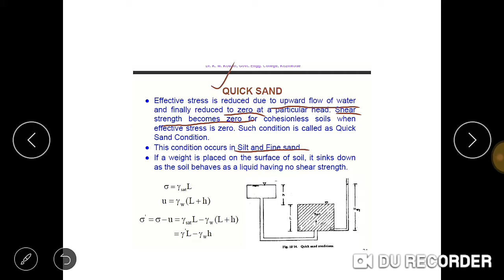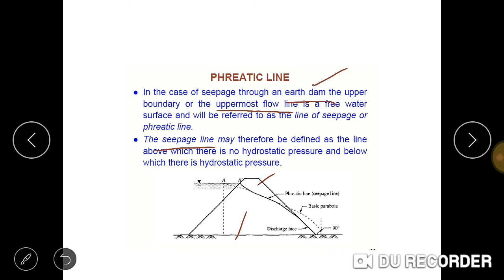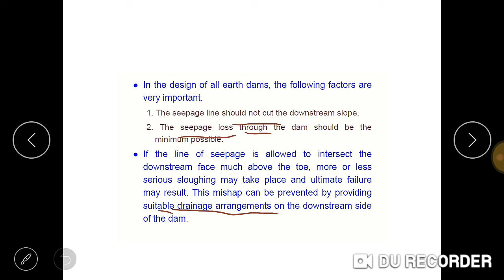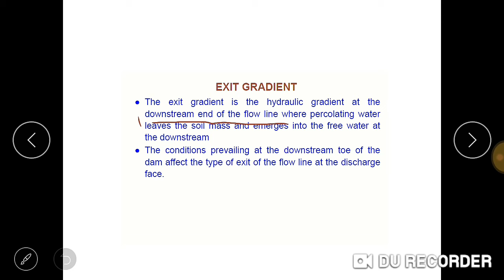Module 3 Quick sand condition. Critical hydraulic gradient, phreatic line, exit gradient